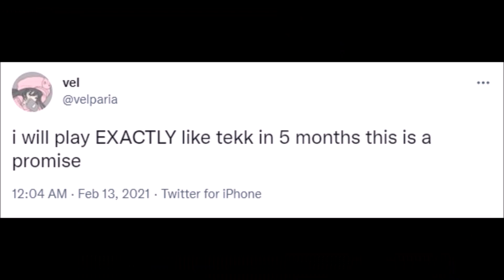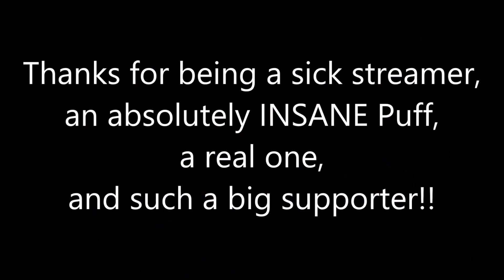RestGoblin13 - A Velparia Tribute Video ft. Mango & Tekk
A tribute to Velparia, one of my favorite players and streamers of all time!  She has really wholesome energy for Puff and Melee as a whole, and has built the sickest community. Also, one of my biggest supporters ever! We will miss you Vel, good luck!!

             Persona 5 OST - Price
             Check Mii Out Channel - Submission Plaza
Vel classics, learned about a lot of good music from her streams!!